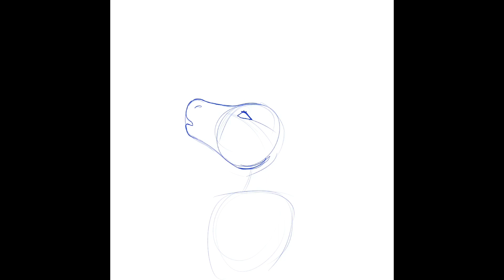Zircon Speedpaint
This OC’s name is Zircon belonging to Celest on Discord and drawn in my style.